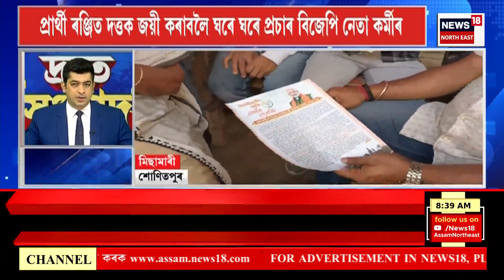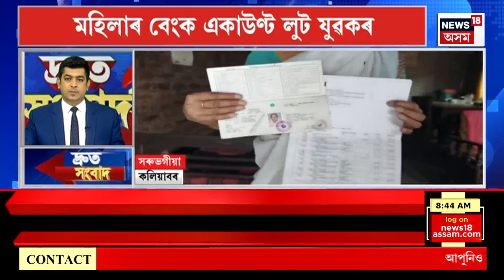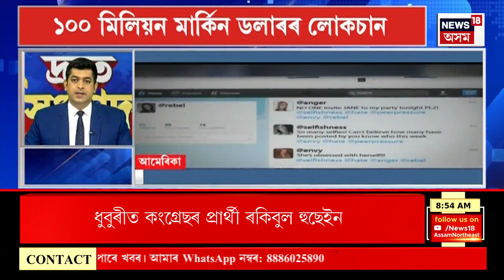SPEED NEWS : TOP 100 NEWS | অসম কংগ্ৰেছৰ প্ৰাৰ্থীৰ তালিকা প্ৰায় সাজু হৈ উঠিছে। Congress Candidate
SPEED NEWS : TOP 100 NEWS | অসম কংগ্ৰেছৰ প্ৰাৰ্থীৰ তালিকা প্ৰায় সাজু হৈ উঠিছে।
* নগাঁৱত গৌৰৱ গগৈক প্ৰক্ষেপ কৰাৰ সম্ভাৱনা কংগ্ৰেছৰ।
* কংগ্ৰেছ নেতৃত্বাধীন বিৰোধী ঐক্য মঞ্চৰ পৰা আঁতৰিব পাৰে দুই অংশীদাৰ দল
* ইফালে ১০টা সমষ্টিৰ বাবে চূড়ান্ত হ’ল কংগ্ৰেছৰ প্ৰাৰ্থীৰ তালিকা